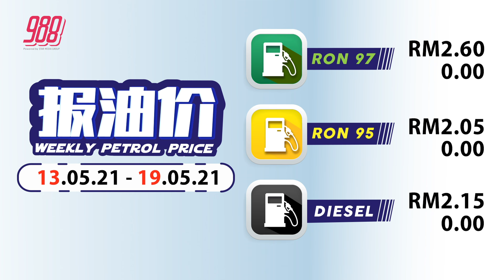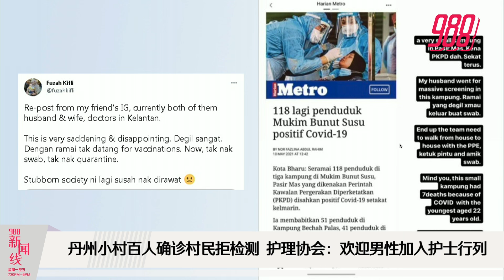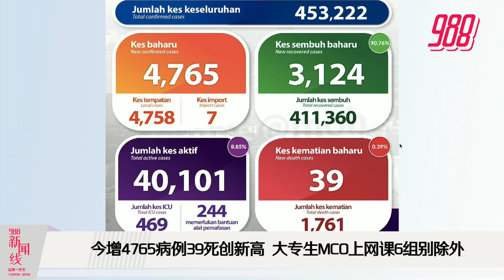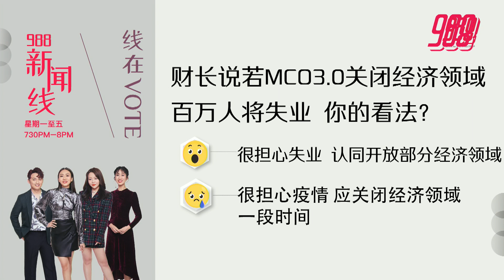《988新闻线》：2021年05月12日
988新闻线 ｜我国单日确诊病例逼近5000，达4765确诊，死亡病例更创下新高，今天共39人病逝！
明天就是开斋节，警方将出动无人机在住宅区监控和巡视，以防止互访群聚，避免疫情扩散。
更多精彩新闻，请留守988新闻线！主播：湘君